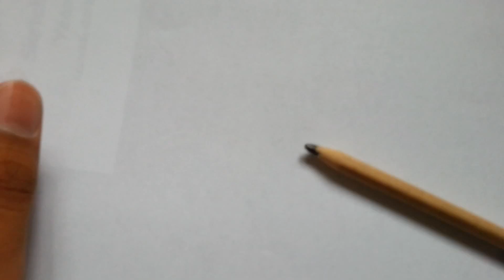How to draw a left hand with a left hand (Hard)!!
Watch 11 year old Kaushik Ganeshan drawing a left hand with a left hand for left handed day!!!